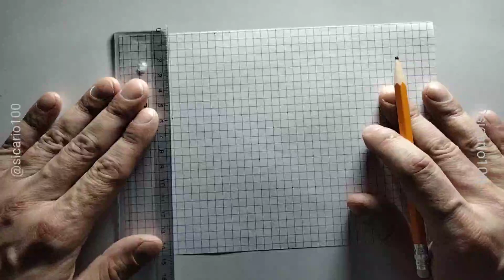3d drawing.How to draw word “CASH” in 3D letters? 3D drawing letter. - how to DRAW letters?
Pencil Drawing Style in 3D 3D drawing of the letters – “CASH” - how to DRAW three-dimensional letters

 Draw 3D text, drawing 3d text, draw 3d words, 3d drawing, 3d text. 3d text art. 3d word art drawing. 3d drawing easy with pencil. drawings with a ruler. how to make 3d letters drawing. drawing with pencil. 3d letter drawing with pencil.

Drawing video.stock photos, images, photos, Stock Illustrations, image, png.